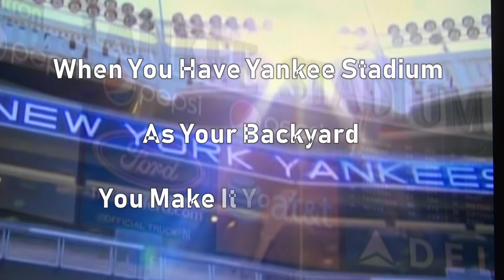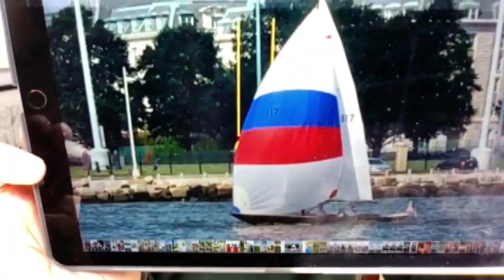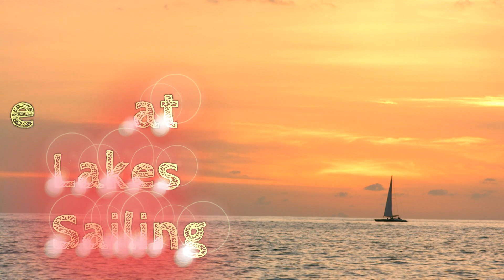Show 3 Inside Great Lakes Sailing Gary Jobon, ESPN and America's Cup Champion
Gary Josbson talks about the America's Cup, ESPN and his books.